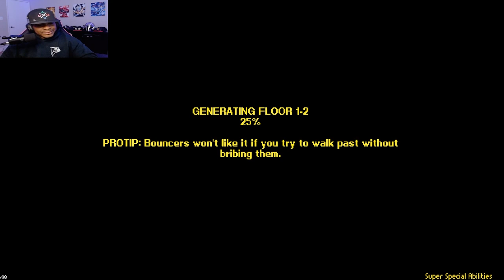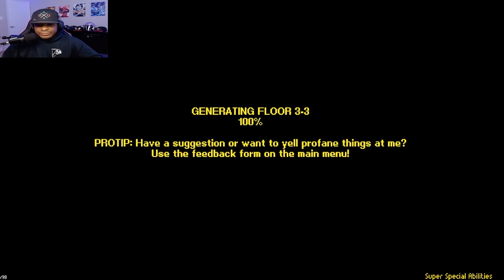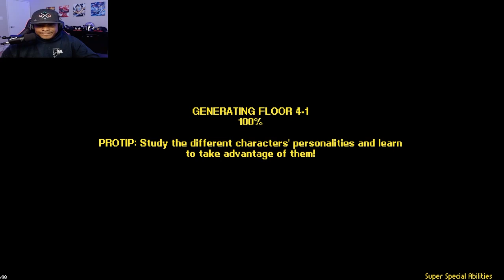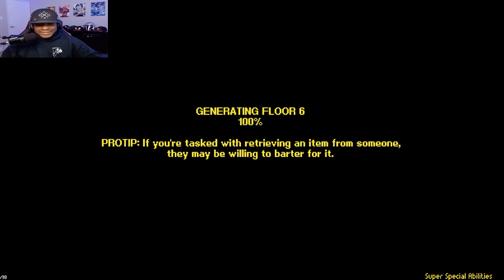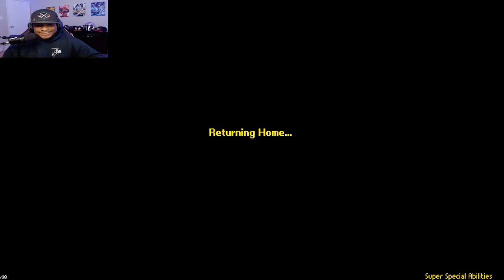Streets Of Rough: The Life of a Psychotic Soldier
Streets of Rogue is a roguelite video game developed by Matt Dabrowski and published by tinyBuild for Linux, macOS, Microsoft Windows, Nintendo Switch, PlayStation 4, and Xbox One. It was initially launched in early access during 2017, and was fully released on July 12, 2019.